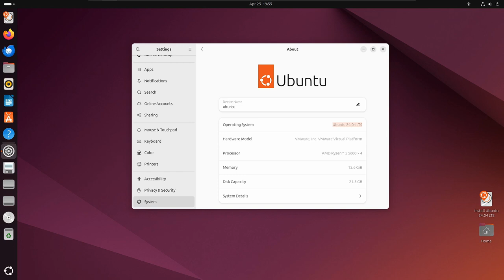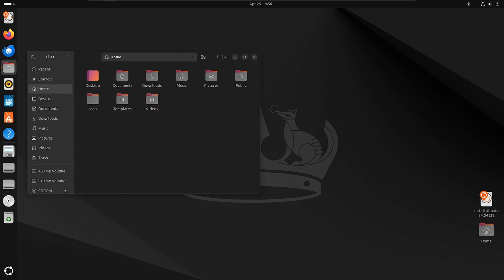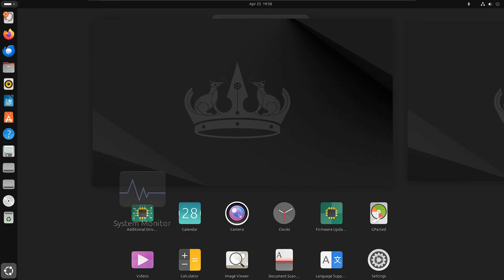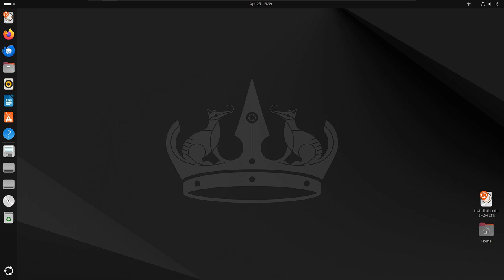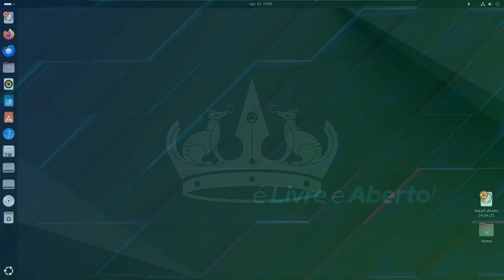Ubuntu 24.04 LTS 'Noble Numbat' lançado, aqui está o que há de novo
Ubuntu 24.04 LTS (Noble Numbat) já está disponível para download alimentado pelo kernel Linux 6.8 e com o ambiente de desktop GNOME 46.